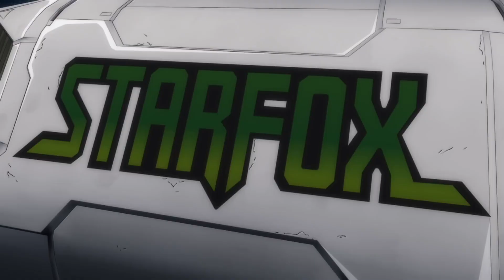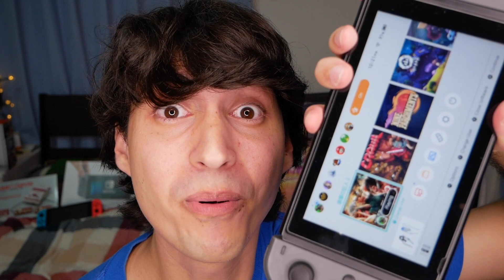Como serão os GRÁFICOS de SMASH 5 para Nintendo Switch - E Por que isso importa muito!? [Análise]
Análise da história dos gráficos da Série Smash Bros. Para saber o que esperar dos gráficos em Smash para Nintendo Switch. O que esperar? Quais minhas previsões?

Amigos! Chegou a hora do video de Smash da semana! (não deixem de ver a Playlist com todos). Hoje vamos conversar sobre os gráficos em Super Smash Bros pra Nintendo Switch!
Vamos analisar a história do visual dos games antigos, os frames, 60fps? A resolução, 1080p? E principalmente o estilo gráfico para sabermos o que esperar do visual do novo super smash bros que será lançado para Switch em 2018!

Eu caprichei nesse, espero que gostem!! Não deixem de me dar a opinião de vocês sobre como acham que será aqui nos comentários!! =D

Me sigam no Twitter @rodrigocoelhoc! =D

Espero muito que gostem desta análise dos gráficos de super smash para switch!!
Não se esqueça de ajudar dando um like e comentando no video, muito obrigado amigos!! \o///

SORTEIO: 🤑
►►Participe dos nossos sorteios e seja avisado de videos novos (se quiser)
-Se registrando na lista, você pode participar de TODOS os sorteios futuros

►► Se inscrevam no Sushi com Farofa, canal meu, da Caryn e da Ana sobre o Japão!

Site oficial de smash abrirá em breve:
“Learn more about Super Smash Bros. (Title Pending) for Nintendo Switch™ on the official site from Nintendo.”

NOTÍCIA (antiga)
(Gráficos) SUPER SMASH BROS. É ANUNCIADO PARA NINTENDO SWITCH E CHEGA AINDA EM 2018
Vai contar com personagens de Splatoon

A Nintendo anunciou Super Smash Bros. para Nintendo Switch na Nintendo Direct desta quinta-feira (8).
O game será lançado ainda em 2018 e vai contar com personagens de Splatoon. Nenhum detalhe adicional foi revelado além do vídeo que dá destaque para personagens de Splatoon, que estarão no game de "luta" da Nintendo.

—Outra—
'Super Smash Bros.' é anunciado para Switch (grágicos do jogo - visual)
Nintendo confirmou game de luta com seus mascotes para 2018, mas não disse se jogo será inédito ou nova versão de título antigo.

A Nintendo anunciou nesta quinta-feira (8) que um game "Super Smash Bros." está em produção para o Switch. A empresa não disse se ele será inédito ou uma nova versão de um título anterior. A única informação passada foi uma vaga data de lançamento: 2018. Assista ao vídeo acima.
O anúncio aconteceu no final de uma transmissão ao vivo da Nintendo na internet. O vídeo mostra dois personagens do game "Splatoon 2" correndo e atirando quando se deparam com o símbolo de "Super Smash Bros." em chamas. Silhuetas de Mario e Link ("The Legend of Zelda") também aparecem.
A série de games de luta com os mascotes da Nintendo é uma das mais populares nos consoles da empresa desde o primeiro "Super Smash Bros.", lançado para Nintendo 64 em 1999.

Foi também na série "Super Smash Bros." que a Nintendo realizou algumas parcerias históricas com outras empresas de videogames, colocando figuras como Sonic, da Sega, e Solid Snake, da Konami, pra brigar com seus mascotes.
O último título da série foi lançado para Wii U e 3DS em 2014.

Me siga no Twitter! @rodrigocoelhoc

Já conhecem o facebook do Sushi com Farofa?
Curtam a página no facebook!